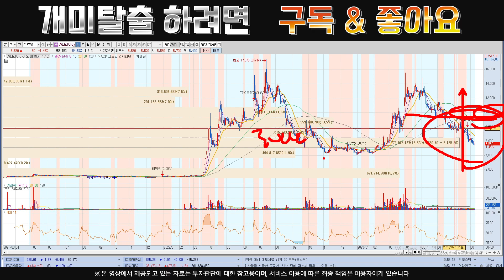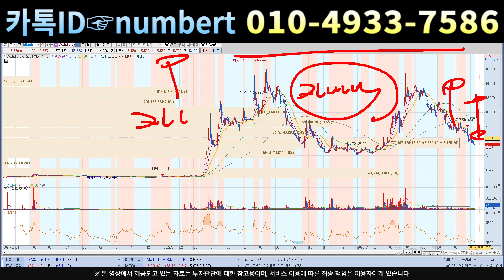[주식]카나리아바이오 - 짜고치고 악재 만들기?해도해도 너무하네요